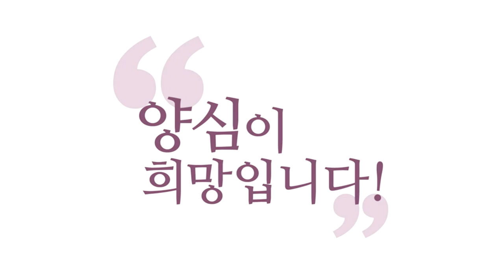[Q&A] 꿈 속에서 비상식적으로 행동할 때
- (210912 양심톡톡) 꿈 속에서 비상식적으로 행동할 때